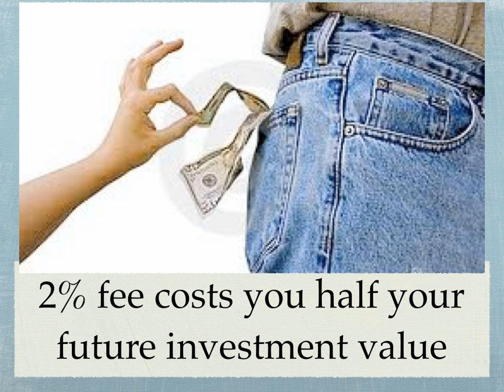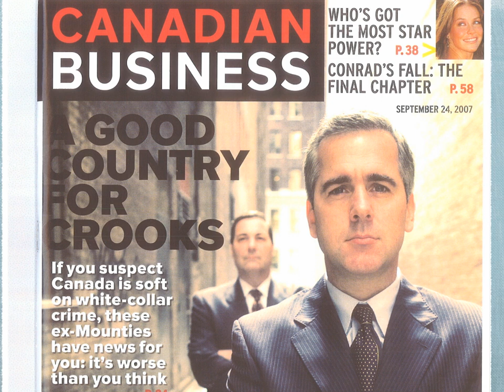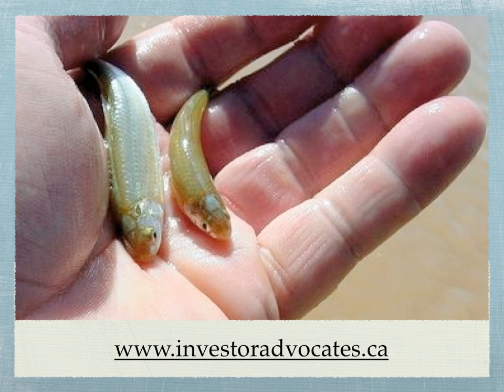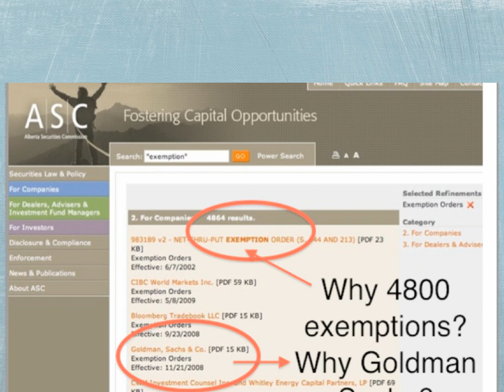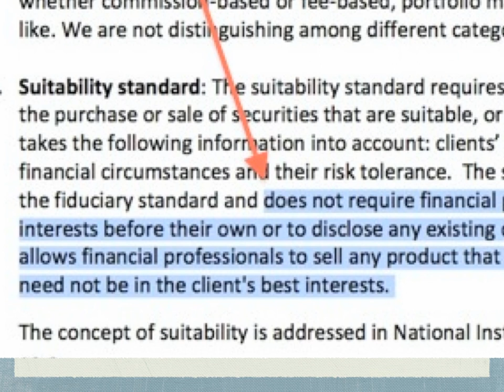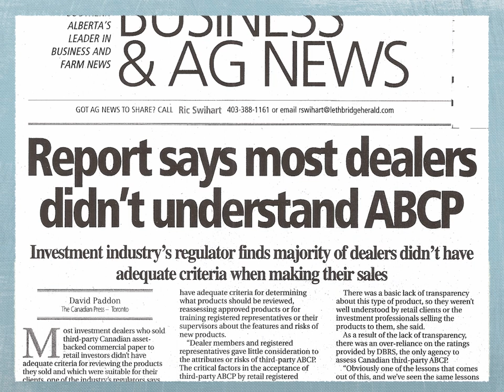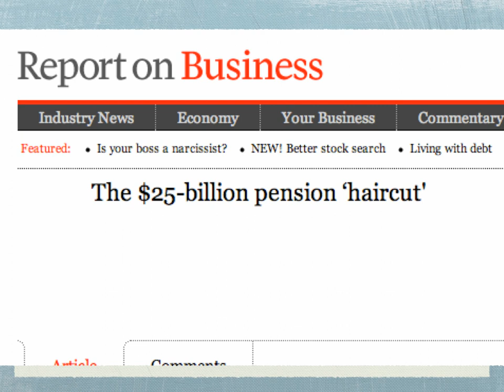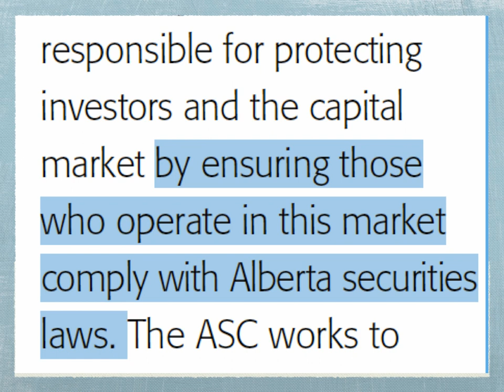WINNER STEAL ALL, Professional Investment Misconduct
Larry Elford, a former stockbroker, reveals a dozen "tricks of the trade"  used to harm 30 million Canadians.   Tricks by brokers, regulators, and others who claim to serve the public interest.  This information comes from many years of work and lessons learned behind the scenes.  No salaried investment person will share the information contained herein.   It is hoped that you will benefit from this info, protect yourself accordingly, and share with others so we can "out" investment malpractice and "professional" abuse of investment customers.